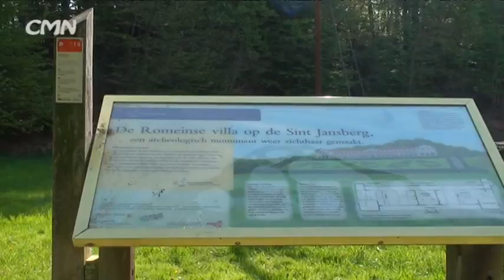Romeinse Villa Plasmolen, hoorspel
Verfilmde versie van het hoorspel "Romeinse Villa Plasmolen" uit de serie Spannende Geschiedenis. Fraaie natuuropnames van de St. Jansberg gecombineerd met schitterende Romeinse vondsten uit de regio zoals deze te zien zijn in verschillende musea.